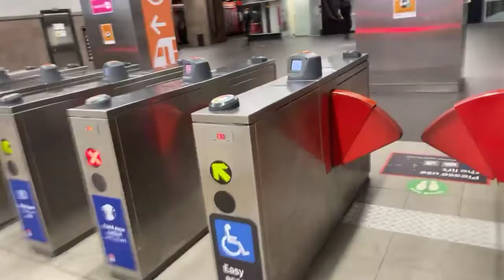#589 the wisdom of crowds by James Surowiecki a book summary that talks about the importance of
#589 the wisdom of crowds by James Surowiecki a book summary that talks about the importance of individual thing and expressing your critical thinking skills and not being manipulated by the thought bullies.